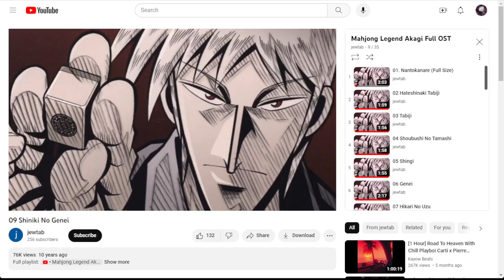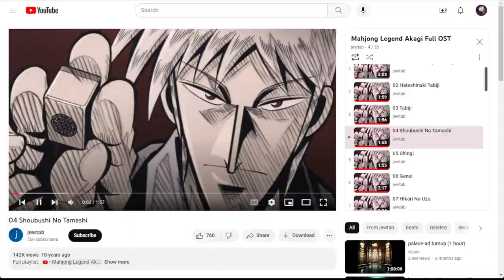Riichi Mahjong Ep 1 : Playing a Game for Old People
I play a full east south match in the silver room.